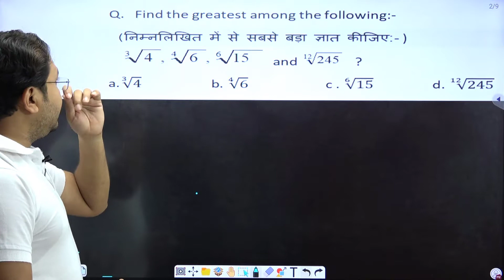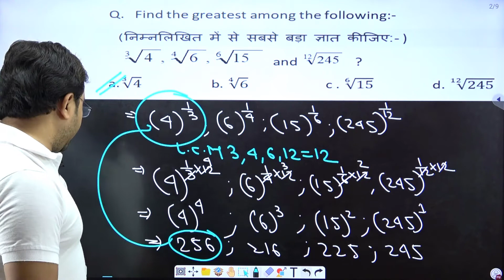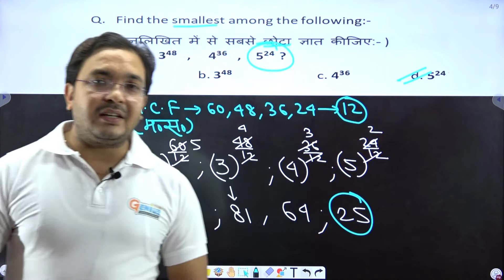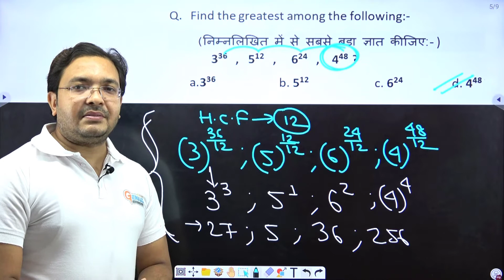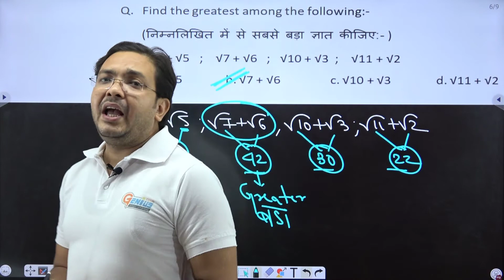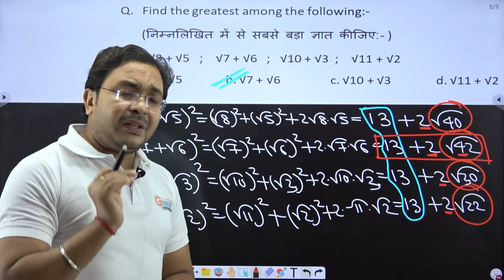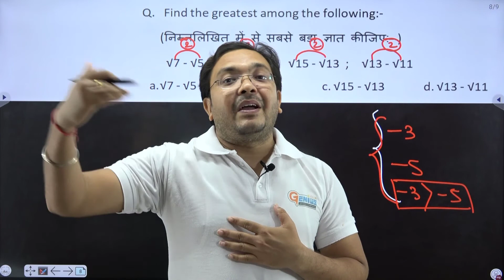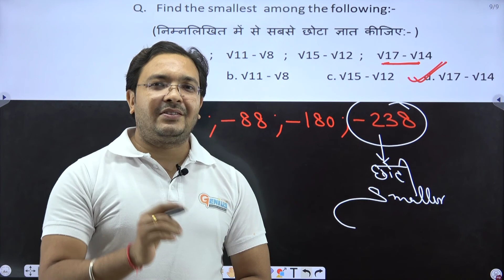Power, Surds and Indices (घातांक और करणी) Part - 4 | Genius Club | Math by Dipak Sir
Welcome to our Genius Club.

Today we are going to discuss a very important topic i.e Power, Surds & Indices Part 4. In this video we will learn how to solve Power, Surds & Indices question in a very quick way so that you can save maximum time in your exams.  Time is the most important factor for any competitive examination. Pls go through it as we have explained the concept form basic to advance.

We also conduct online/offline classes from basic to advance for all the Govt job examination in systematic ways.

ratio and proportion word problems, ratio and proportion tutorial, ratio and proportion tricks, SSC, bank po, SSC CGL,